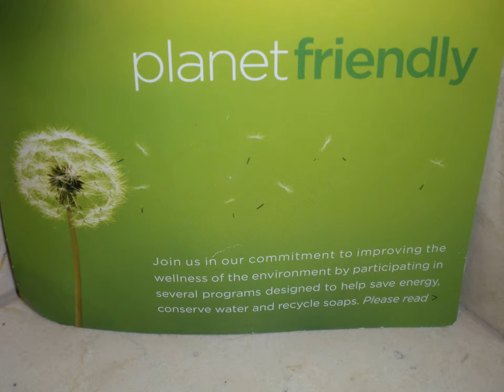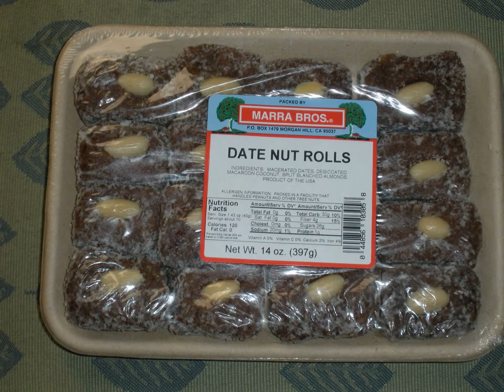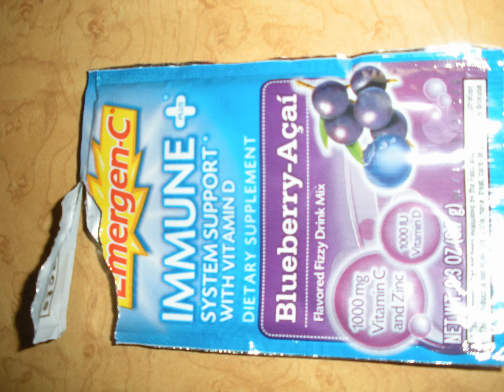Vegan Vacation: Eco Friendly Hotel, Staying Healthy with Vitamins & Minerals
*These are some healthy vitamin and mineral items I brought along with my in my travel bag. When I traveled to Las Vegas, NV, in late July & early August, the weather was so hot! These are things I  brought with me to keep myself healthy during the extremely hot weather.